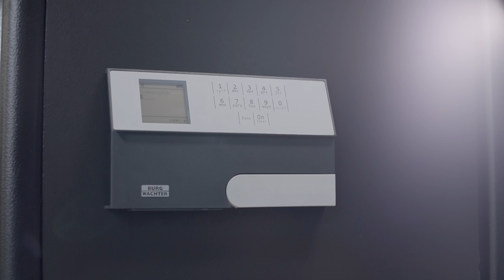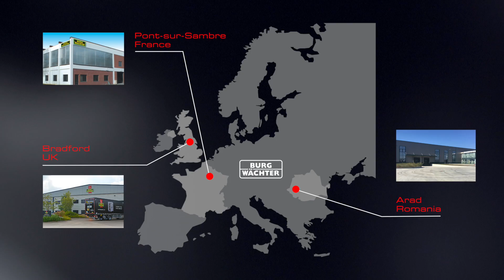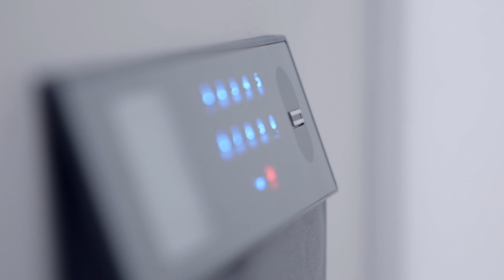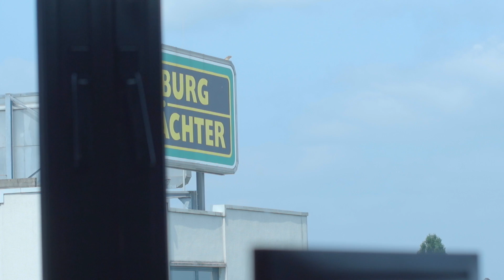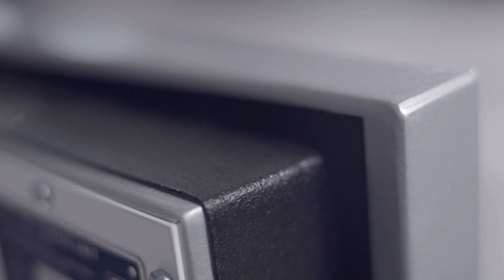За компанията Burg-Wächter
История на създаване на немската компания BURG-WÄCHTER.